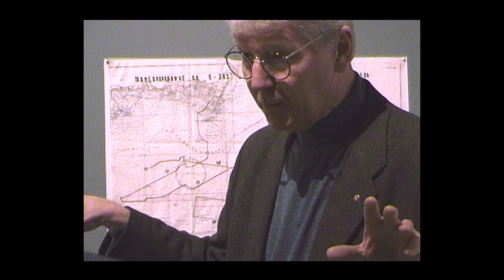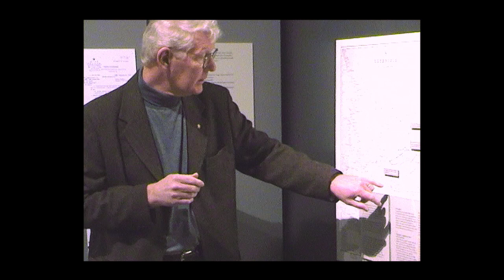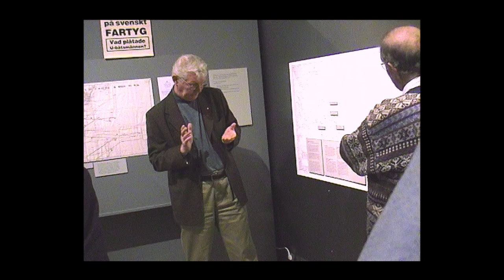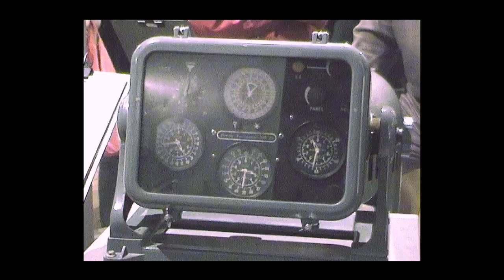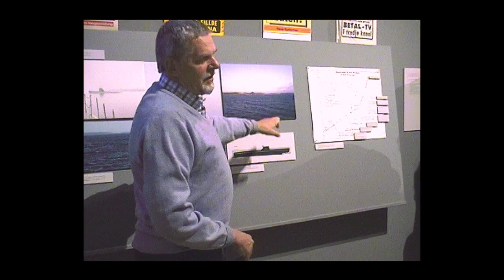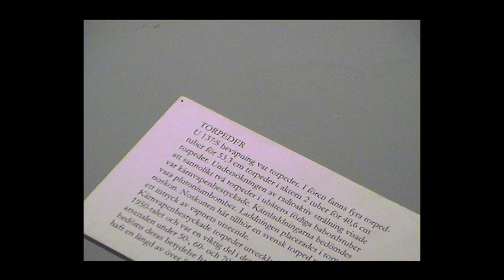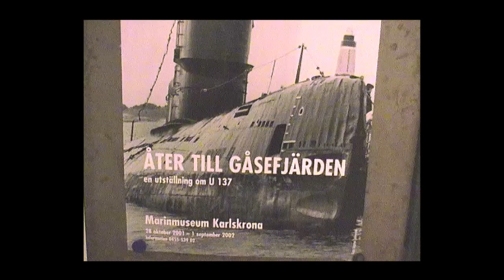U137 och Sovjets intrång 1981 : "Oerhört dramatiskt"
I år är det 40 år sen Sovjet gav Sverige "Whiskey on the Rocks". U137 gick på grund i Gåsefjärden utanför Karlskrona 1981. Flera personer delar med sig av sina upplevelser från ubåtskrisen. Vad gjorde en sovjetisk ubåt i ett svenskt militärsskyddsområde? Inspelat på Marinmuseum.

TEXTNING
Svenska och engelska

INNEHÅLL
00:00 Värnpliktiga på Torumsskär
00:44 Moderator Ingemar Lönnbom
01:07 Förberedd för att Sverige skulle bli invaderat
01:30 Fotograf Hans G Friberg /BLT 12/11-01
01:57 "Detta var oerhört dramatiskt"
03:20 Officerare har inte alltid rätt
05:04 Om utställningen Åter till Gåsefjärden
05:52 Bogseringen av U137
09:04 Museiintendent Tom Olsson
10:23 Beredskapsstyrkan på Killeberget
14:55 Mötet med Vasilij Besedin
15:54 Dålig navigationsutrustning
16:43 De svenska navigationsrapporterna
20:16 U137:s uppdrag
20:52 Navigering på kartan
22:46 Den hemliga militärleden
24:35 Krishanteringen

Videon följer Creative Commons och får därmed användas fritt.